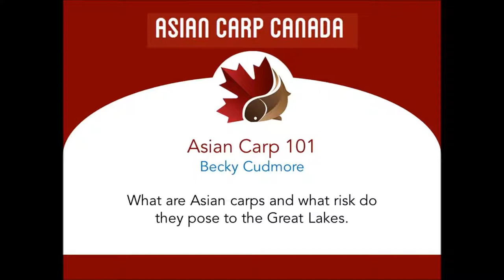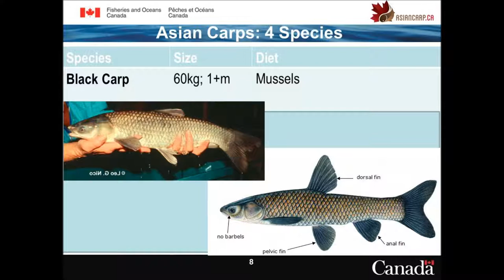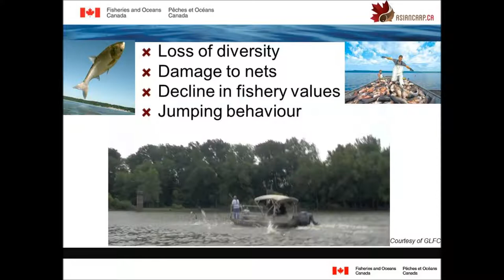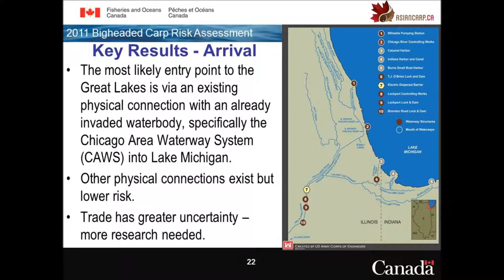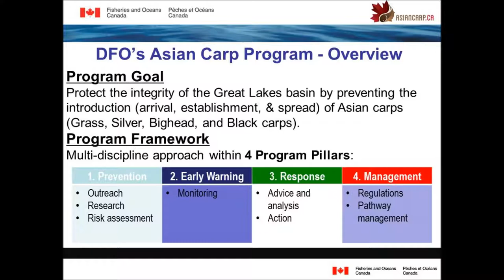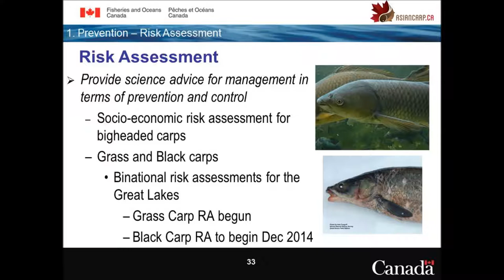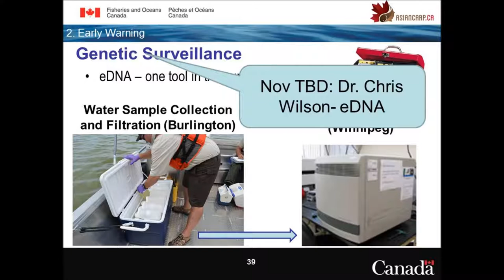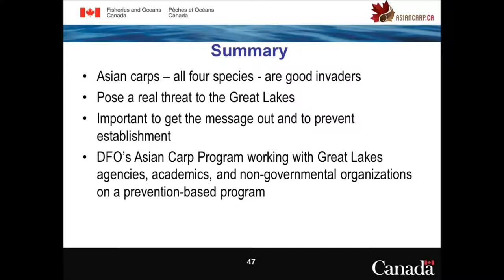Asian Carp 101: Becky Cudmore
Becky Cudmore, Senior Science Advisor and manager of the Asian Carp Program at Fisheries and Oceans Canada (DFO), discusses the biology of these invasive fishes and the risk they pose to Canadian waters. Becky also describes DFO’s Asian Carp Program and what is being done to protect the Canadian Great Lakes from this threat. (Recorded live on October 9, 2014)